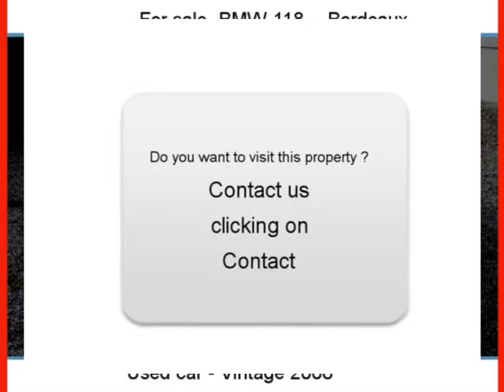Sale one BMW 118 Bordeaux Gironde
For sale at  Bordeaux  Used car BMW 118 of 114000 Km.
used motors Autoenvideo : Sale one BMW 118  Bordeaux  Gironde